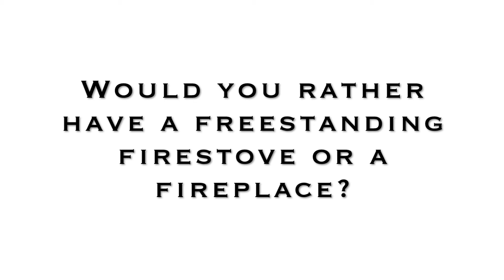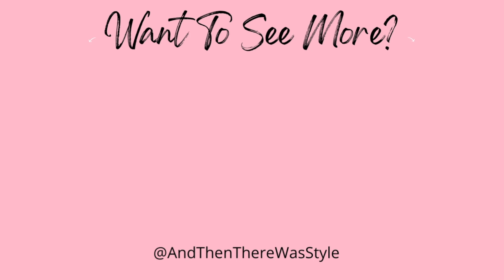Decorating Around A Wood Burning Stove/ Fireplace Home Decor Home Design | And Then There Was Style